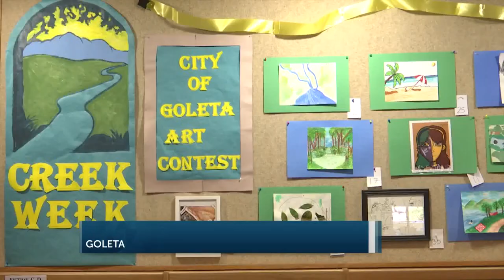Goleta Valley Library looking for SB Creek Week art contest submissions